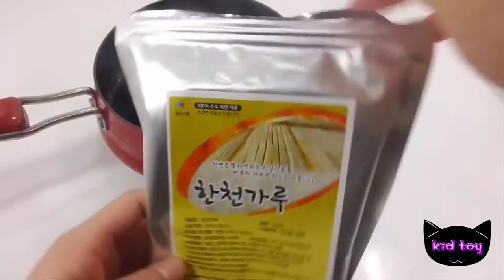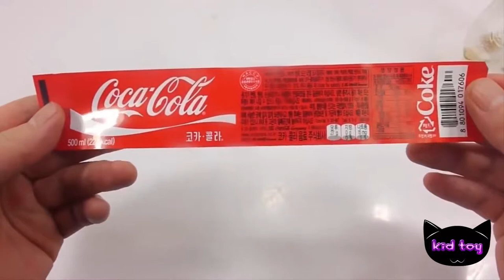진짜 코 카 콜라와 멋 지 식 수 푸딩 제조 법을 배울 젤리 요리 하는 방법